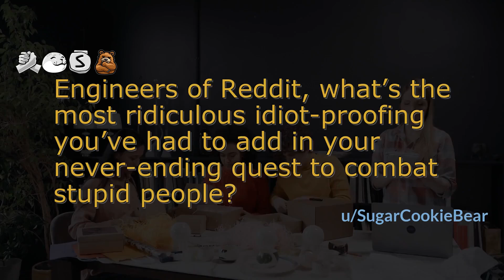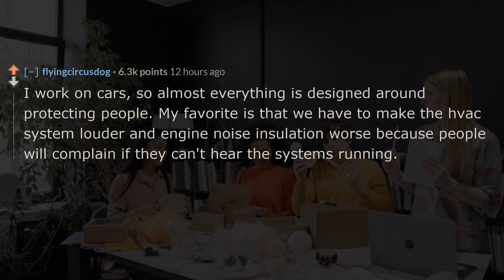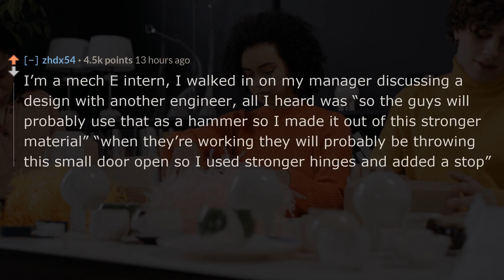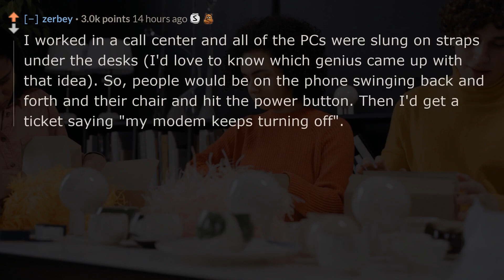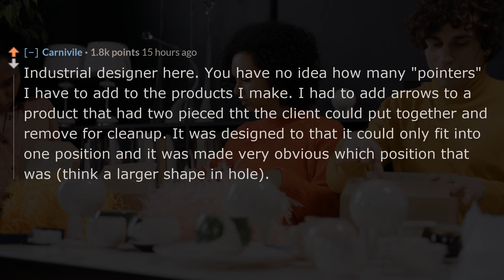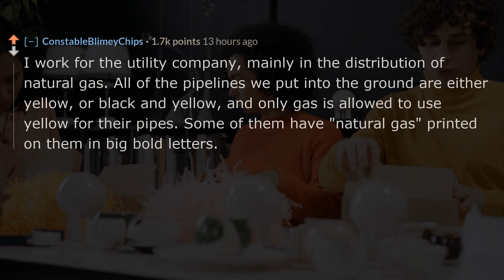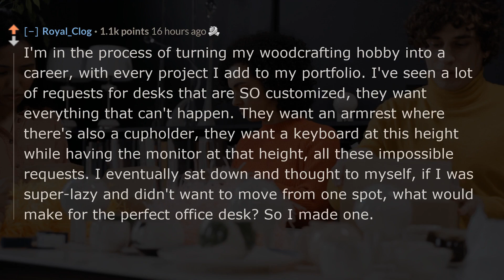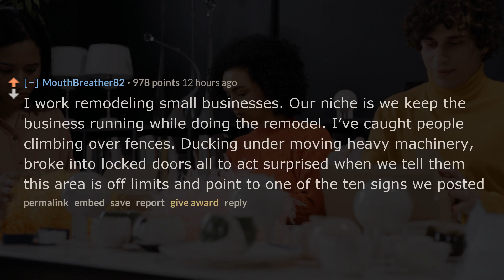Engineers, what's the most ridiculous idiot proofing? - r/Askreddit Reddit top posts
❤️Engineers of Reddit, what’s the most ridiculous idiot-proofing you’ve had to add in your never-ending quest to combat stupid people?
❤️Reddit r/AskReddit top posts by the best r/askreddit reddit text-to-speech story reader on youtube. - r/Askreddit Reddit | top posts
👍Do you want bingeworthy Reddit askreddit videos?

😃The freshest reddit r/Askreddit discussions, the top prorevenge and maliciouscompliance reddit stories, as well as the most cringy idontworkherelady tales. 😎Featuring handpicked and carefully selected stories from both reddit's most popular subreddits and the buried gem subreddits you never visited on reddit.